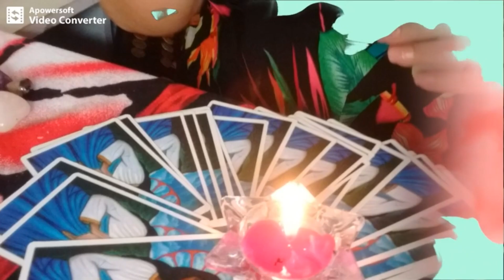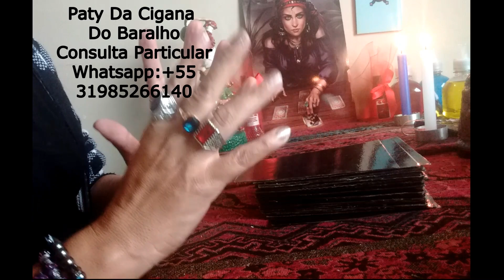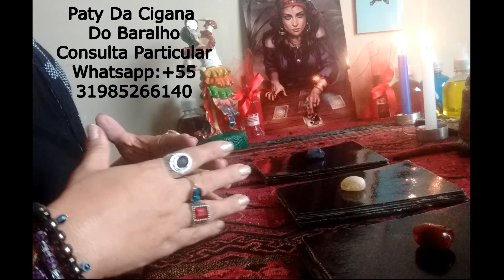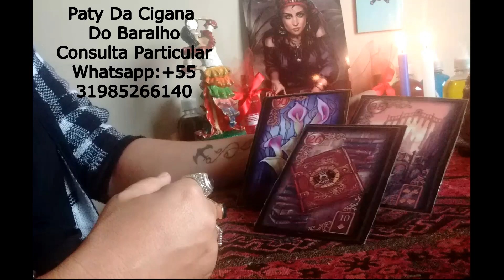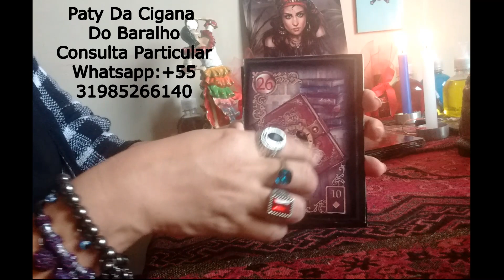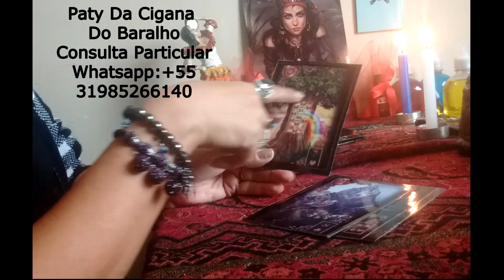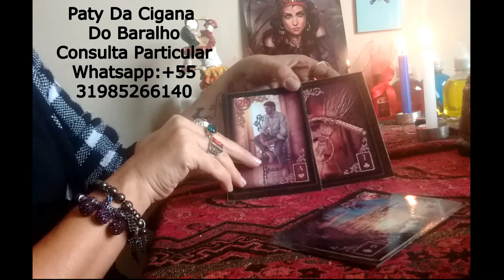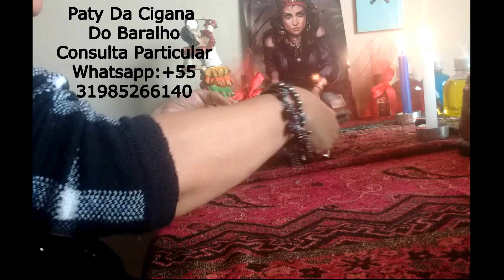VC VIVE UM TRIANGULO AMOROSO,PERGUNTE AO BARALHO CIGANO SE ELE IRÁ E DECIDIR.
ADQUIRA NOSSOS PERFUMES ATRATIVOS SUPER PODEROSOS, CRUZADO NA FORÇA DE DONA SETE SAIAS
E TBM NOSSO DESCARREGO DE AMBIENTES
PATY DA CIGANA DO BARALHO CARTAS ASTROS E SIMPATIAS

Entrem em nosso Clube De Membros
Pagando uma taxa de 20,00 reais mensais vc terá:
*1 Ritual em grupo por mês
*1 pergunta objetiva respondida pelo baralho cigano
*Sorteio mensal de uma tiragem de 30 minutos
*Apostila com rituais e simpatias, para vc mesma colocar em prática
Venham fazer parte de nossa família, e receber as bençãos da Espiritualidade